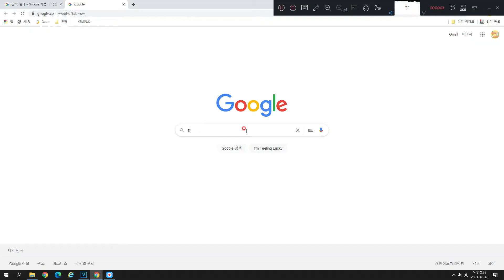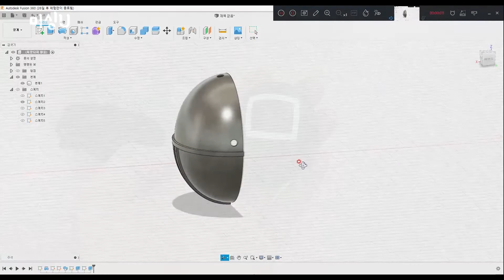Making! 오징어 게임 '점프수트' 만들기 - 바느질 영상 [The squid game "jumpsuit" Making Tutorial]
안녕하세요~ 미싱U 입니다~

* 저도 오징어 게임 정말 즐겁게 봤는데요. 거기에서 나오는 네모가 멋져보여서 점프수트랑 가면, 신발까지 풀 셋트로 만들어보았어요~
* 이번편은 만들기 영상입니다. 그 동안의 영상이 너무 빨라서 잘 못알아보겠다는 의견이 있어서 ㅜ.ㅜ 자세히 보시게 길게 편집했습니다. 그래도 빠진 부분이 있네요ㅠ.ㅠ
*도움이 되시길 바래요.  즐겁게 시청해주세요~

Hi~
This is 'Missing U'
I Made a SET - jumpsuit, a mask, shoes too
This is a making tutorial.
I wish you have a fun. And I hope my video helps you. Thank you~